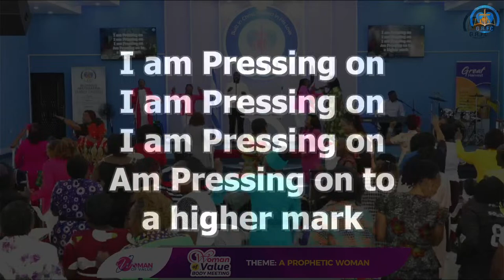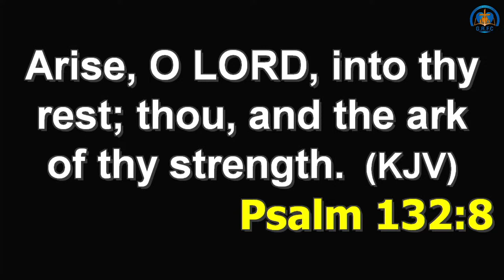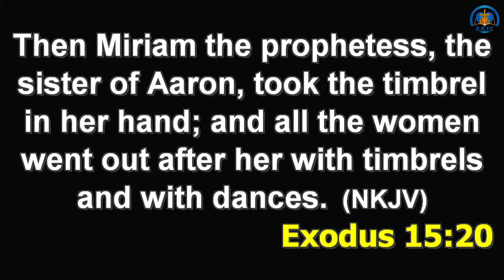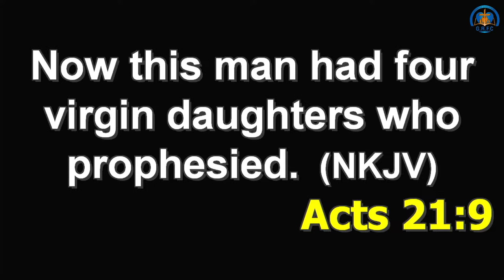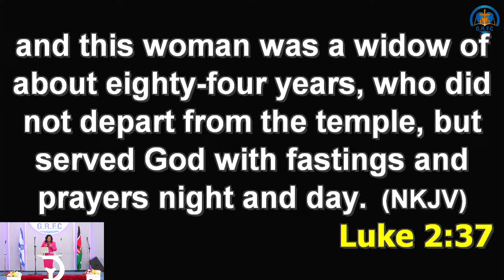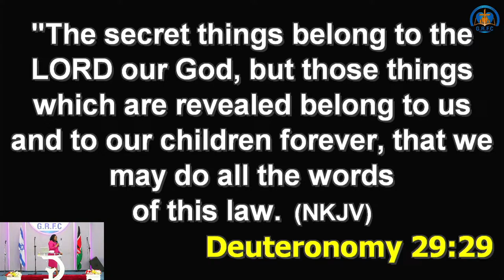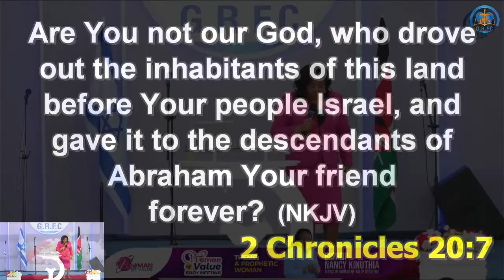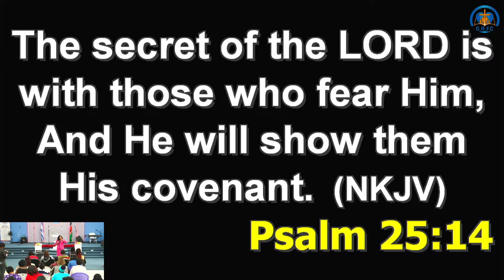WOMAN OF VALUE BODY MEETING. || A PROPHETIC WOMAN. || BISHOP, DR. NANCY KINUTHIA.